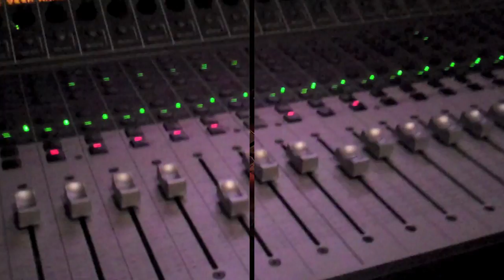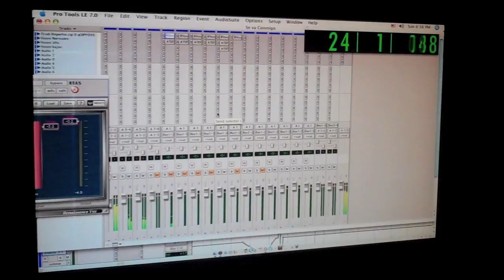Making Of Se Va Conmigo Parte 1 Carlos Arroyo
Making Of de Se Va Conmigo, Carlos Arroyo durante la grabacion de su parte en el Tema. Arroyo Hit Music®